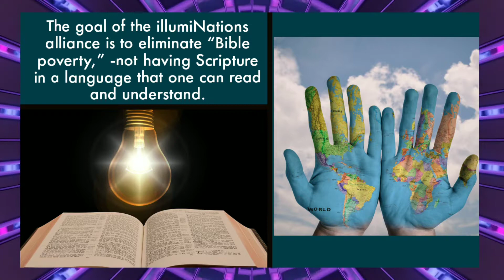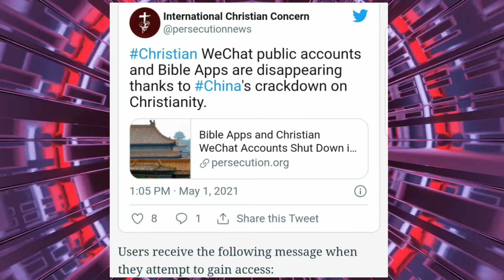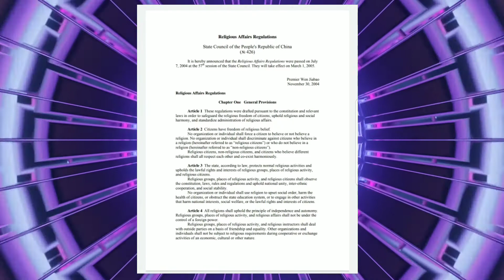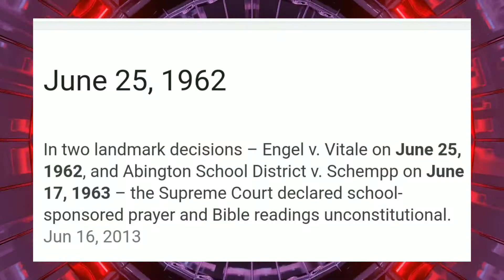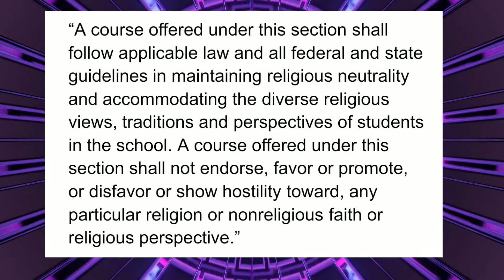Bible Apps Deleted From App Store |Bibles Return to Schools? | Global Bible Translation | Bible News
Bible news is a series from Blvd 40 reporting on bible-themed news occurring in the United States and abroad.

Today's Bible News:
00:00 Welcome to Bible News
00:20 Mart Green leads alliance for ILLUMINATIONS Bible translation project
01:12 China deleted Bible apps from app store in effort to eliminate Christian influence
02:36 Democratic Senator Karla May pushes for teaching the Bible in public schools
04:25 Blvd 40 website and blog
05:00 Blvd 40 social media

* correction: the name of the Senator mentioned in the news story on the Bible bill was repeatedly pronounced as Karla _Mays_ . The correct pronunciation and spelling is Karla *May* , without an 's' at the end.

For more details on these Bible related news stories, visit our where you will find and bonus information.

Resources for Bible study can be found at our educational where other Bible related blog posts can be found.